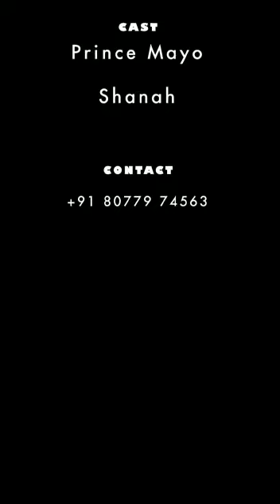Anything for you babe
Video from prince Mayo C